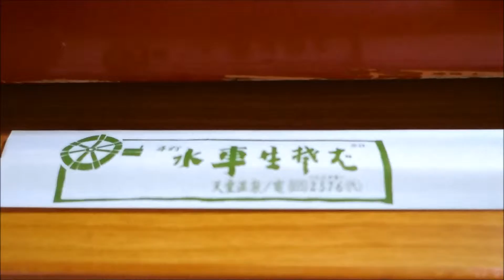Suisha Nama Soba : Ita(Rectangular tray board) soba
天童 手打水車生そば : 元祖 板そば